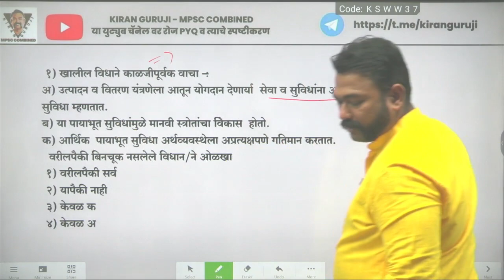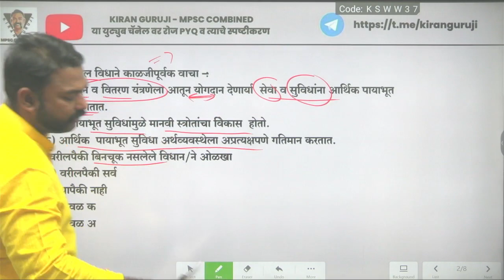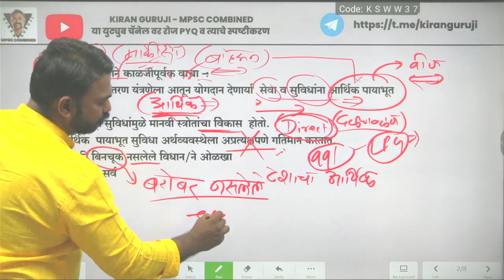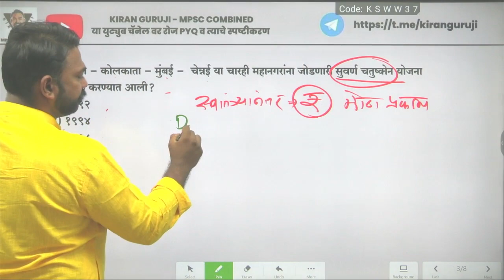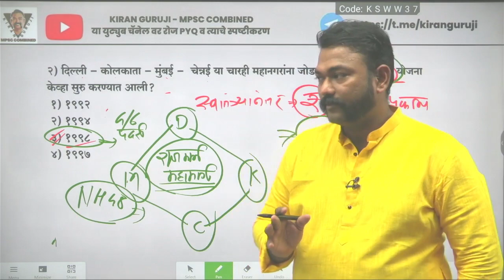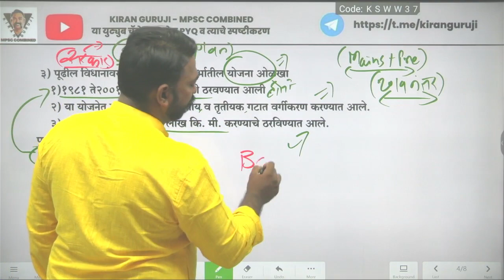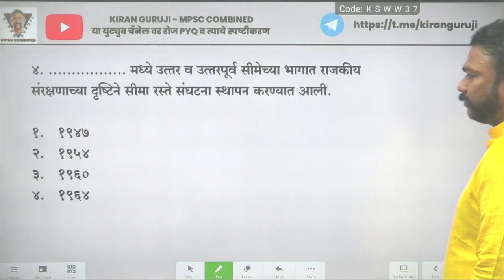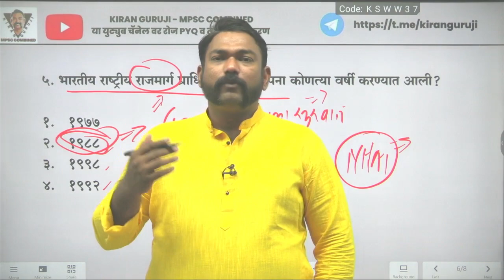3 मार्च : अर्थशास्त्र महाप्रश्नसंग्राम (किरण गुरुजी)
कम्बाईन ची तयारी करताय तर ३ गोष्टी महत्वाच्या असतात संकल्पना वाचन, जुने प्रश्न सोडवणे, नवीन प्रश्नांचा सर्व करणे. या साठी किरण गायकवाड सरांनी हा चॅनेल सुरु केला आहे. या मध्ये तुम्हाला खालील ५  सिरीज रेगुलर लाईव्ह आणि रेकॉर्डेड फॉरमॅट मध्ये मिळणार आहेत.
१.जुने ते सोने : MPSC च्या जुन्या प्रश्नांचे स्पष्टीकरण
२. प्रश्नांचा महाप्रश्नसंग्राम : प्रकरणानुसार व संकल्पनेनुसार.
३. भूगोल विथ मॅप रिडींग अँड ट्रिक्स
४. कलमांची शाळा
५. सिंहावलोकन : कम्बाईन पूर्व व सरळ सेवा २०२३.
येताय ना मग अभ्यास करायला.
कुठे यायचे तर खालील लिंक वर क्लीक करा व जॉईन करा किरण गुरुजींचा क्लास

for any Topic enquiry contact to Kiran Guruji on 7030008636